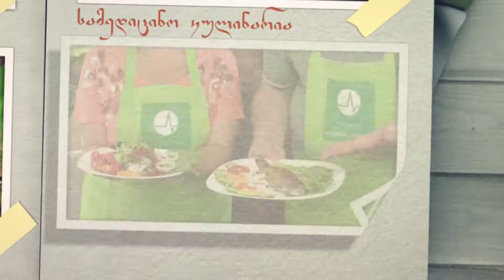ასმათ კევლიშვილის საავტორო გადაცემა "ჩვენებური სურნელი" - სტუმარი ასმათ ტყაბლაძე - ნაწილი I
ჭარხლის მხლოვანი და ხაჭოს ხაჭაპური.
ჭარხალი, როგორც მაგნიუმის ორგანული წყარო და მაგნიუმის ნაკლებობით გამოწვეული პრობლემები.
სახალისო და საინტერესო ისტორიები ასმათ კევლიშვილის სამზარეულოში.